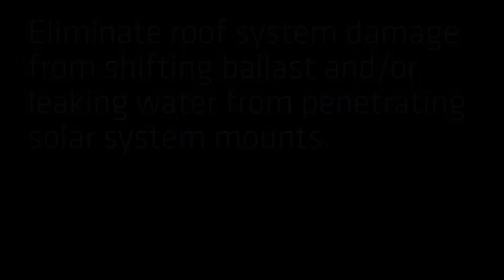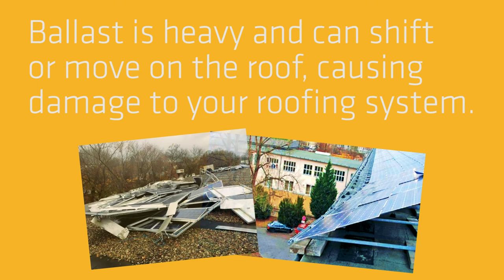Sika SolaRoof Demo-RCI 2018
Sika Sarnafil and Centroplan teamed up to give a product demonstration of the innovative Sika SolaRoof at the 2018 RCI in Houston. The Sika SolaRoof is a comprehensive, non-penetrating solar solution for thermoplastic roofs. For more information on this revolutionary product, please